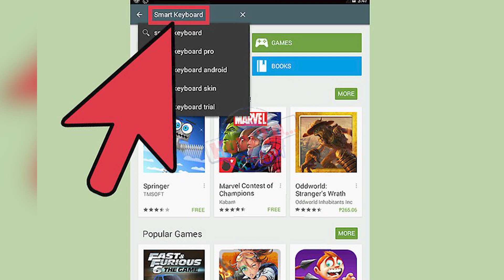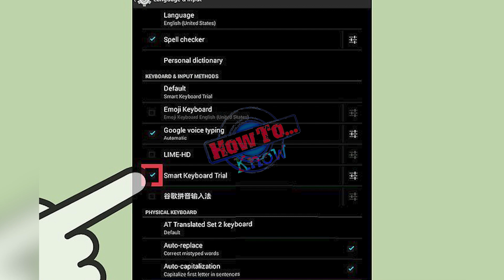How To Type Letters With Accents | How to Type with Accents on an Android with Smart Keyboard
How to Type with Accents on an Android with Smart Keyboard - how to change the keyboard on your android device.

How To Type Letters With Accents on Mobile -